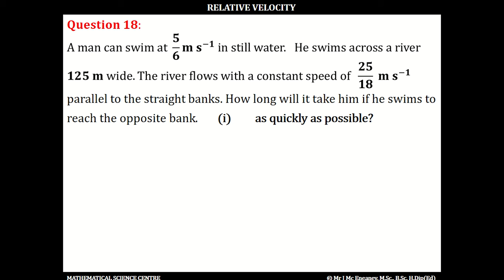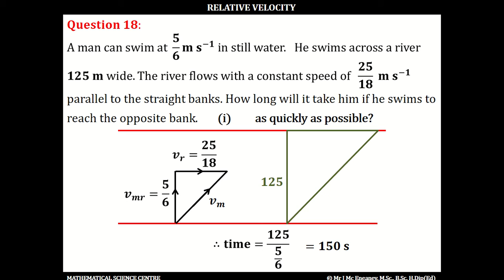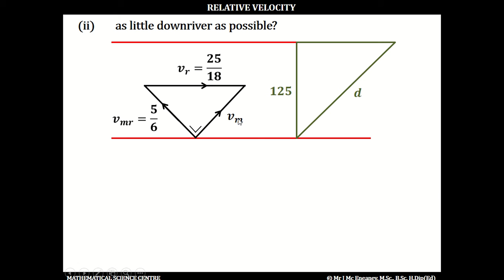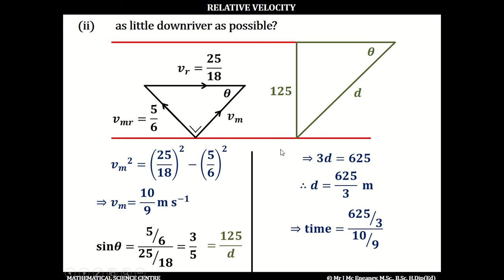2016 Q2 - RELATIVE VELOCITY